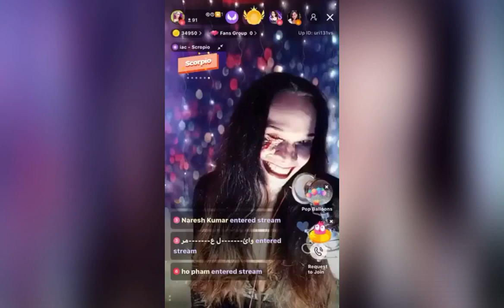BIGMOUTH HALLOWEEN MAKEUP | SUPER SIREYNA QUEEN OF HORROR